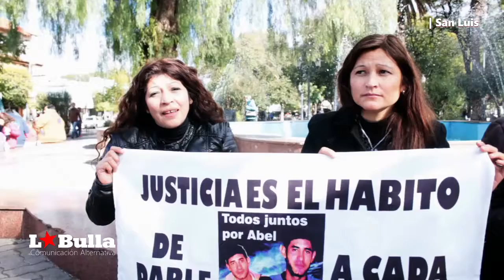Justicia por Abel Ortiz